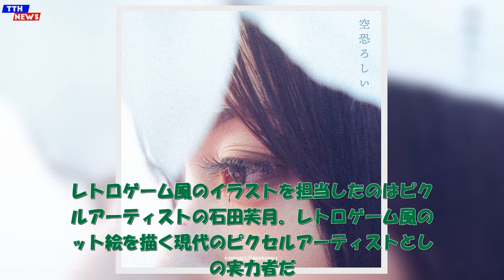TTH- BURNABLE/UNBURNABLE、白い犬が天国とひたすら地獄を駆け回る新曲「逃げるユーフォリア」MV